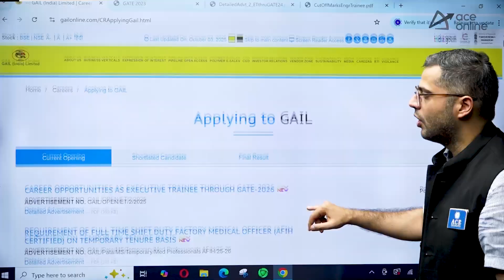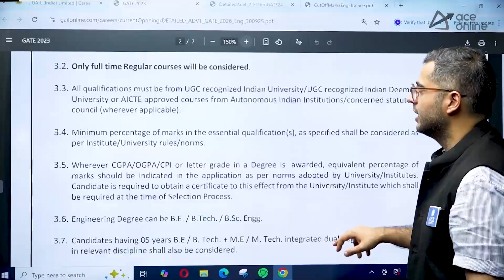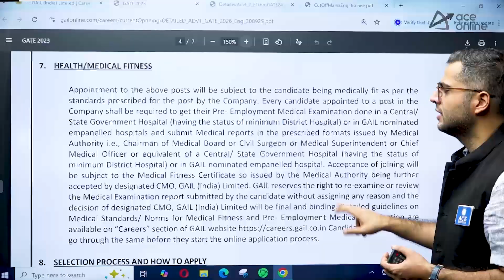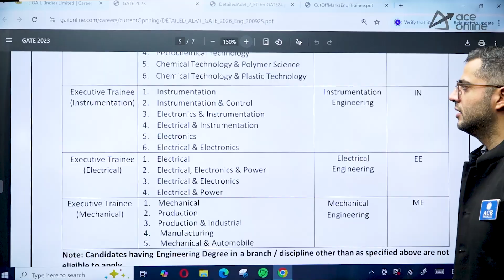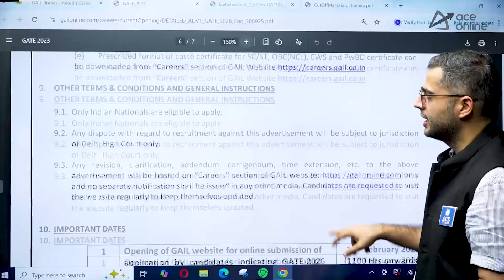GAIL Recruitment 2025 | Executive Trainee | Throught Gate 2026 Scorecard | ACE Online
GAIL Recruitment 2025 notification is out for Executive Trainee positions through GATE 2026 scorecard. This is an excellent opportunity for engineering graduates to begin a career with Gas Authority of India Limited, one of the top PSUs in India. Watch this video for detailed information on eligibility, disciplines, application process, selection method, and preparation guidance with ACE Online. Don’t miss this chance to secure your PSU dream job.